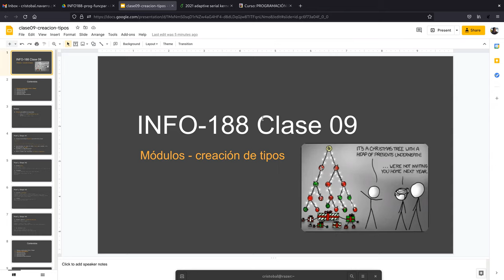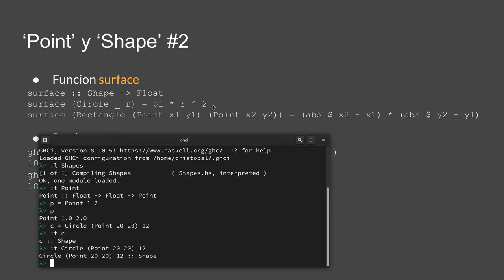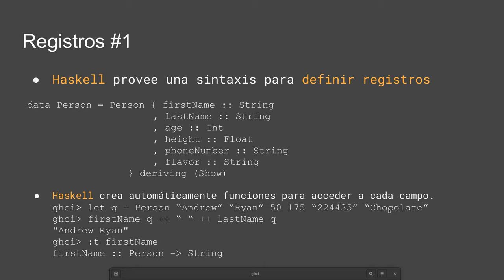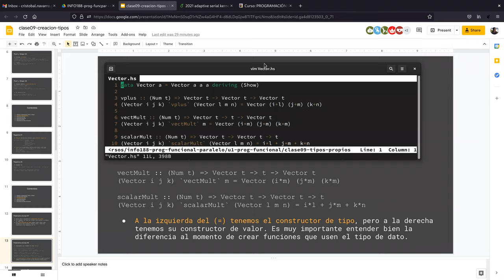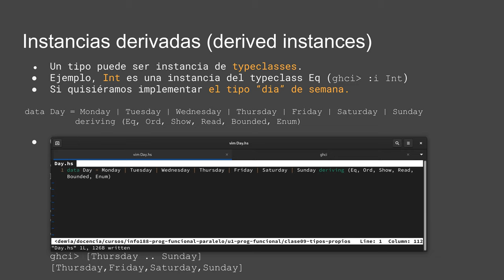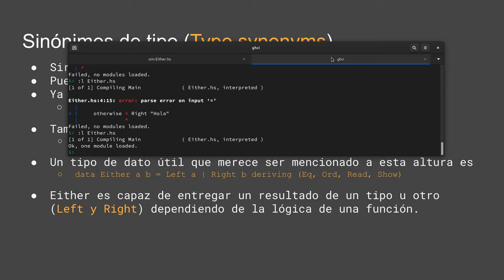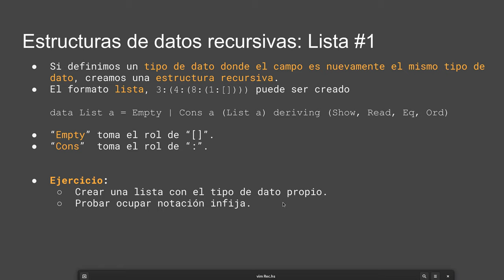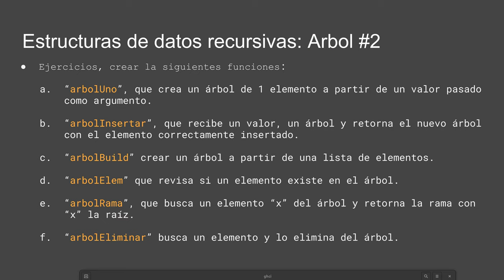[INFO188-2021] Reunión 08 - Creación de tipos de datos